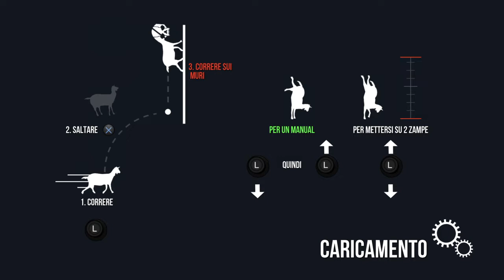Proviamo i GIOCHI del PS PLUS di GENNAIO 2020 - Uncharted™: The Nathan Drake Collection- PS4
Ciao a tutti affezzionatissimi carssimi...
Sul Canale Troverete Canzoni da Me Prodotte con il Nome d'Arte di EnKi.
HO APERTO IL NEGOZIO UFFICIALE DEL CANALE, DOVE TROVERAI ABBIGLIAMENTO E NON SOLO...